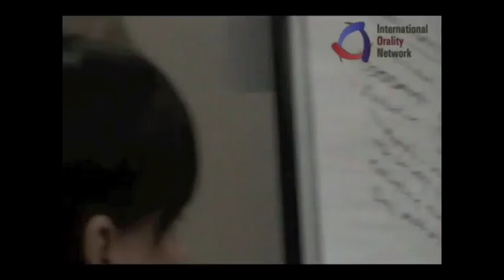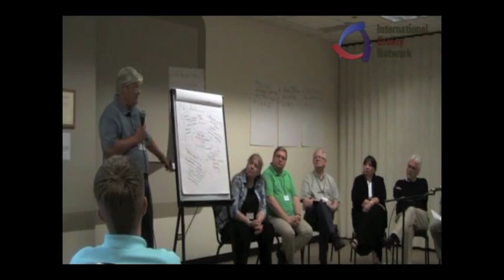perspective 2 feedback pt 3